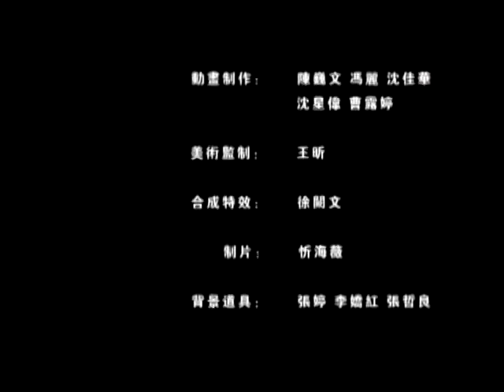生命電視台佛教動畫故事 15 愛地巴的故事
Martin MUSIC CHANNEL